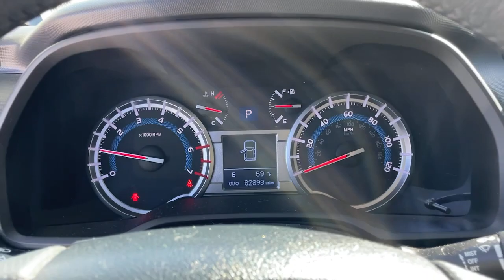2018 Toyota 4Runner Los Angeles, Beverly Hills, Santa Monica, Van Nuys, Culver City, LA AT89571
Gray Used 2018 Toyota 4Runner SR5 Premium available in Los Angeles, California at Los Angeles CDJR. Servicinng the Beverly Hills, Santa Monica, Van Nuys, Culver City, CA area.

2018 Toyota 4Runner SR5 Premium Grey Black Graphite w/Softex Synthetic Leather Seat Trim 17 x 7.0 6-Spoke Alloy Wheels 4-Wheel Disc Brakes ABS brakes AM/FM radio: SiriusXM Auto-Dimming Rear-View Mirror Brake assist Electronic Stability Control Emergency communication system: Safety Connect Exterior Parking Camera Rear Front fog lights Front wheel independent suspension Garage Door Opener Garage door transmitter: HomeLink Heated door mirrors Heated Front Bucket Seats Illuminated entry Leather Shift Knob Leather steering wheel Low tire pressure warning Navigation System Outside temperature display Power driver seat Power passenger seat Radio: Entune Premium Audio w/Navigation Roof rack: rails only Softex Synthetic Leather Seat Trim Speed-sensing steering Spoiler Steering wheel mounted audio controls Telescoping steering wheel Tilt steering wheel Traction control Turn signal indicator mirrors.Awards:* 2018 KBB.com Best Resale Value Awards * 2018 KBB.com 10 Most Awarded Brands